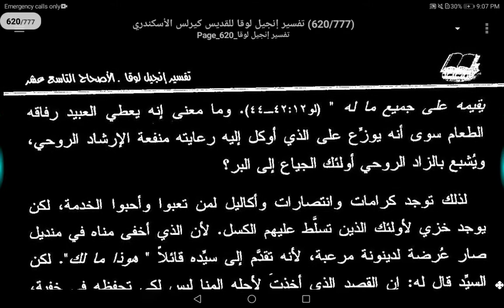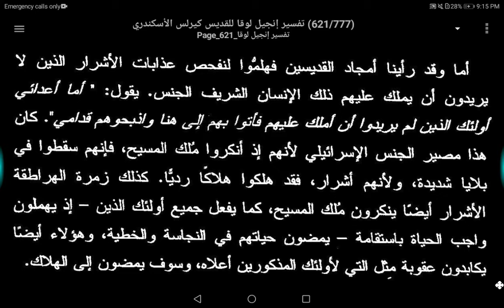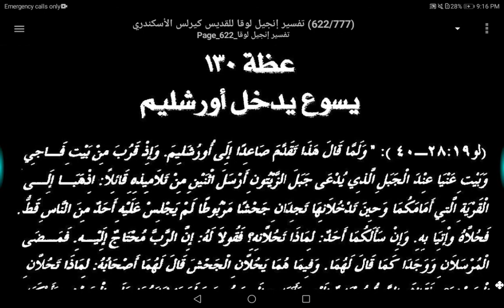١١٧- عظة (١٢٩) مثل الأمْنَاء (تابع) شرح المثل على الإصحاح التاسع عشر - بشارة مارلوقا ق. كيرلس